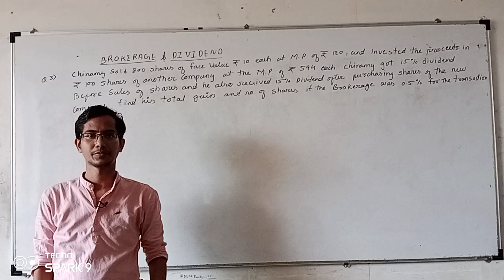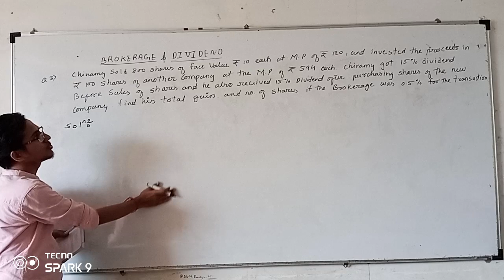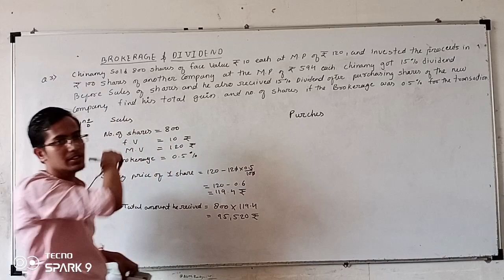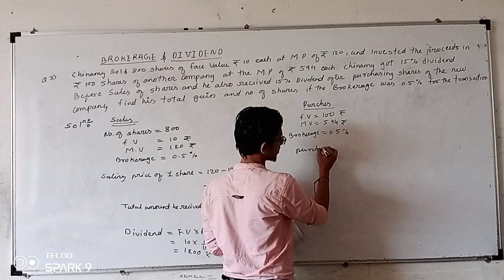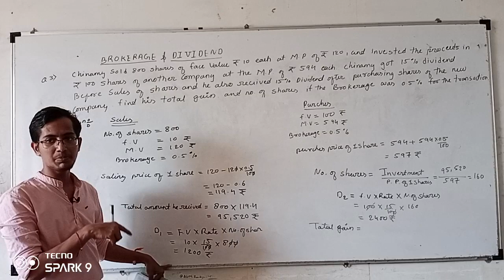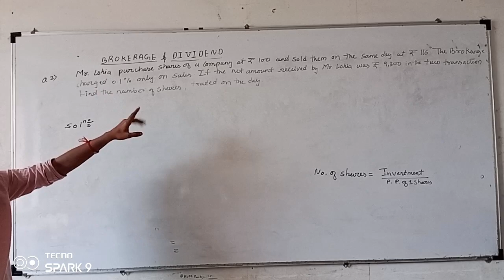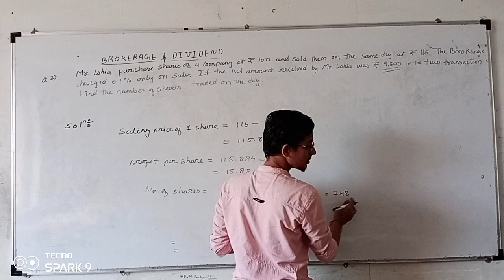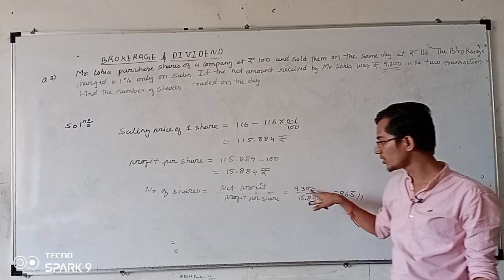Lec 3 brokerage & devidend (Fybcom)